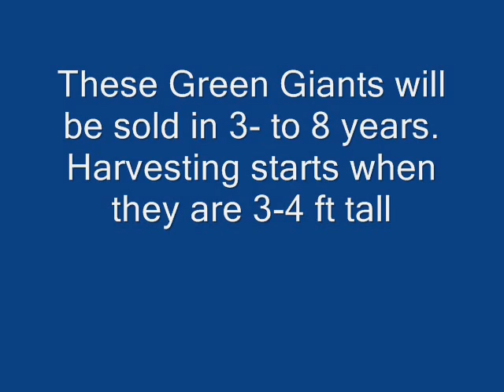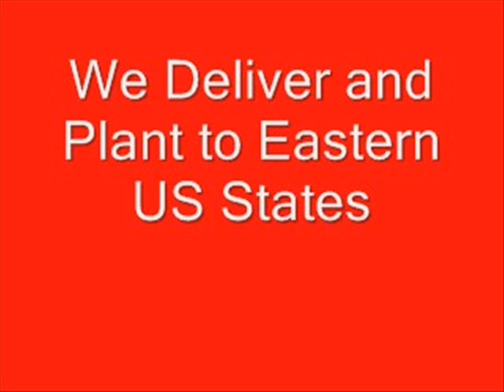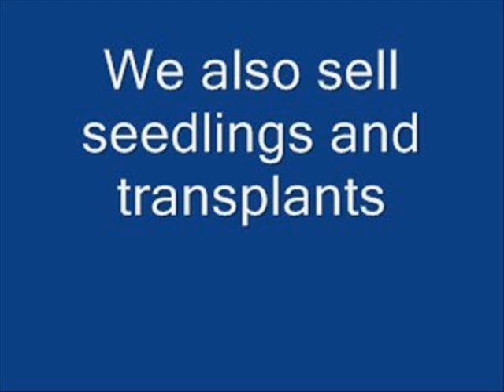How we plant small Giant Arborvitae